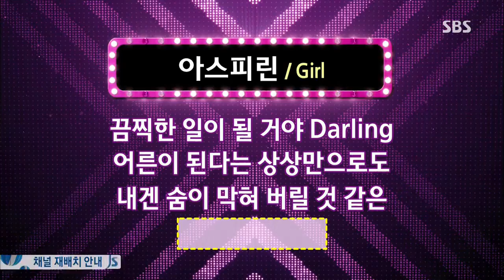Dojun 1000gok (도전 1000곡) 131013 #38(10)